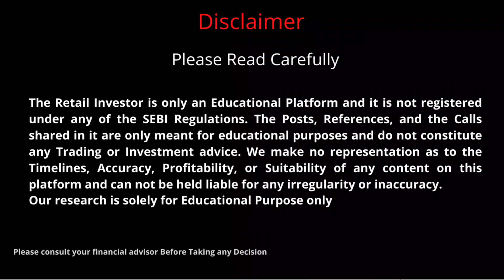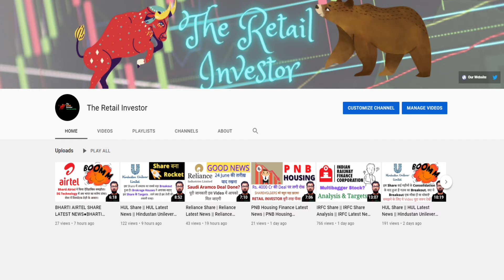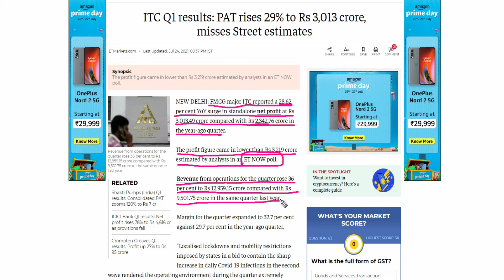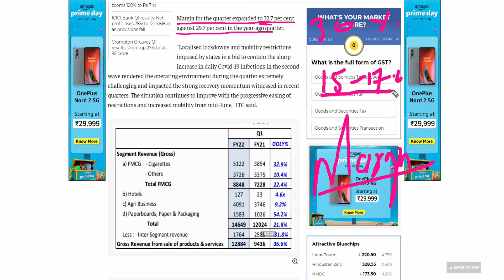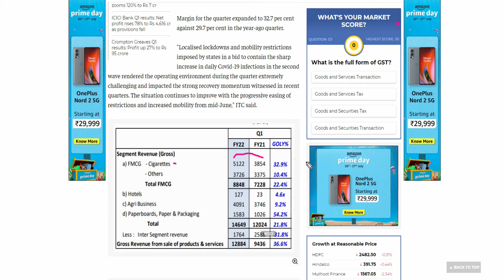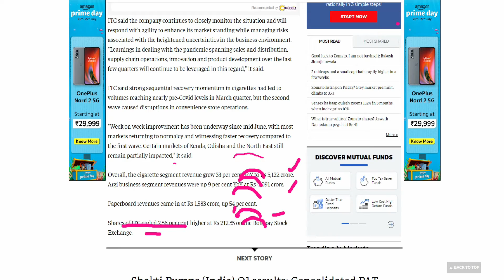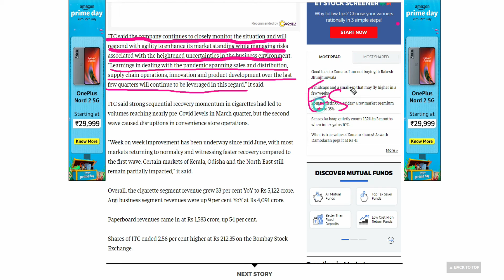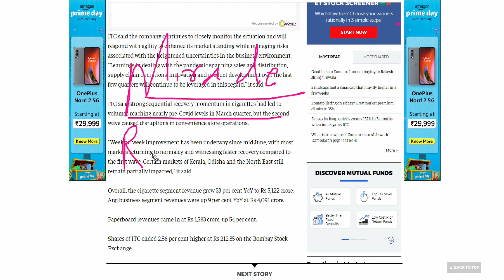ITC Share News | ITC Latest News | ITC Analysis | ITC Limited